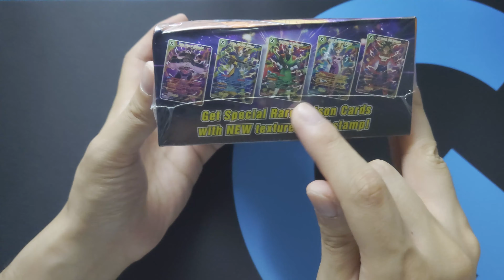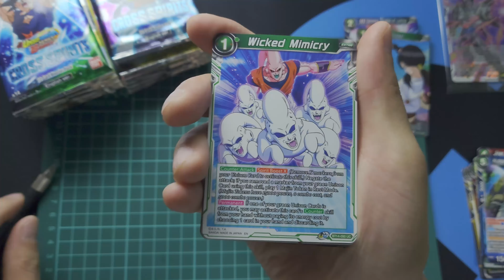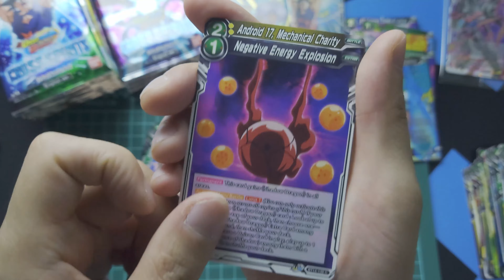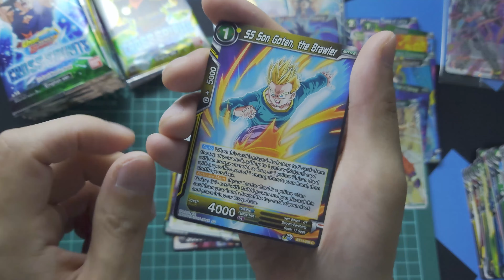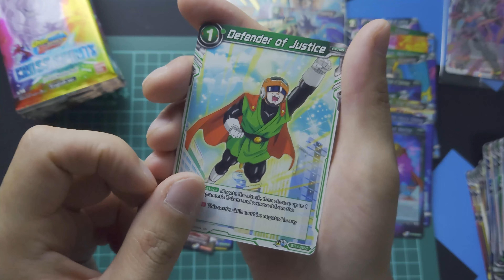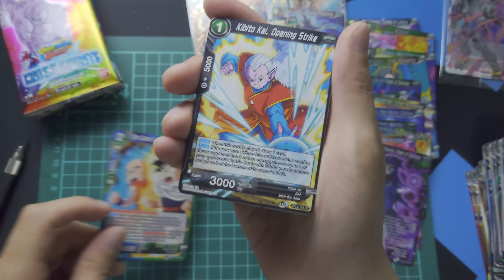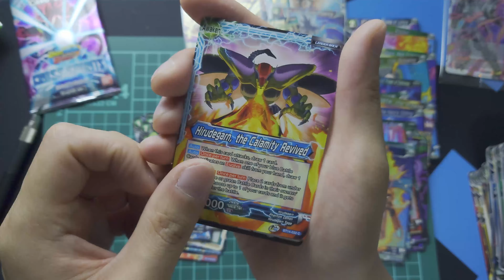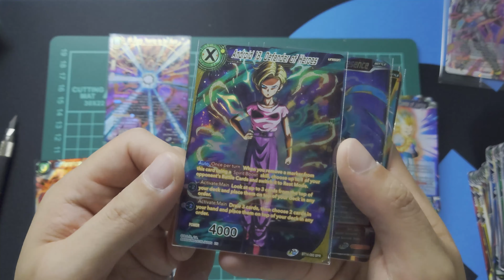Opening latest Dragon Ball Super Card Game Unison Warrior BOOST - Cross Spirits [DBS-B14]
Opening latest Dragon Ball Super Card Game Unison Warrior Series -BOOST-Cross Spirits [DBS-B14], let see what nice cards can pull from this box.